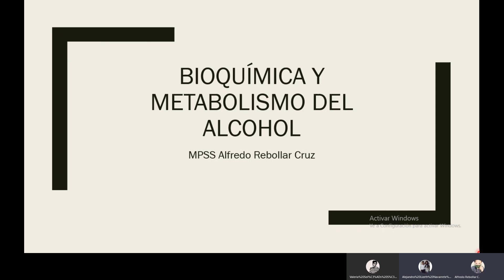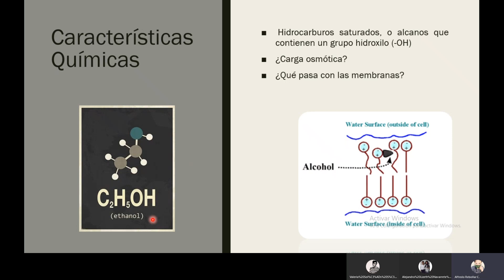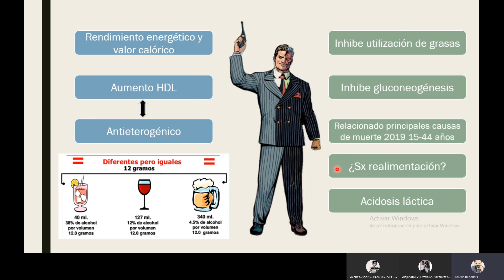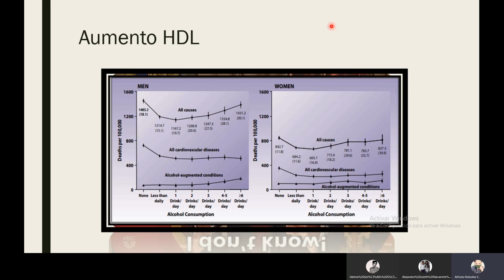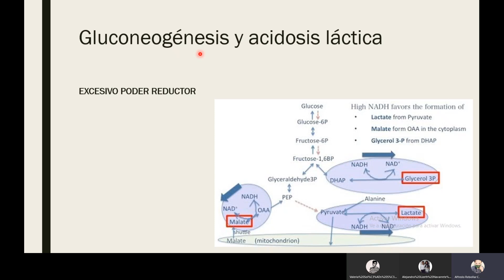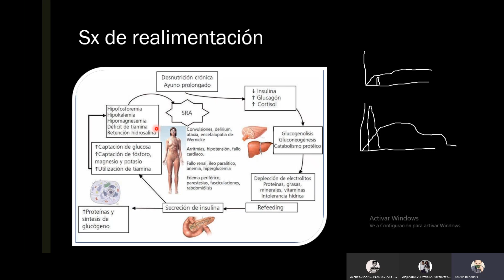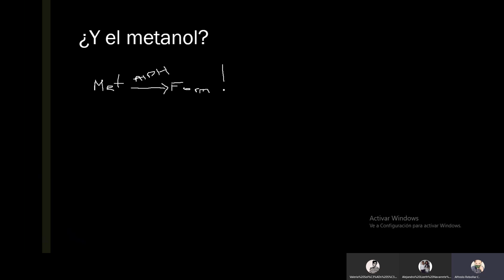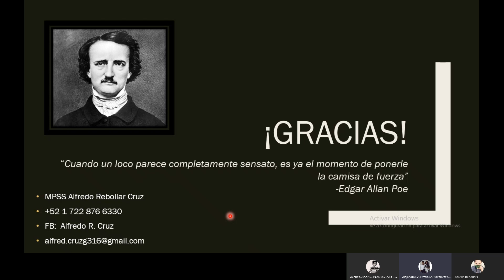Bioquímica y Metabolismo del Alcohol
Seguimos con la Campaña Hazardous and Harmful use of Alcohol.
¡Esperemos sea de su agrado!